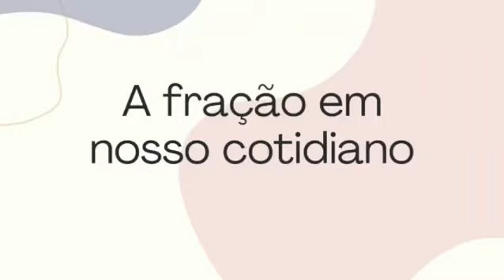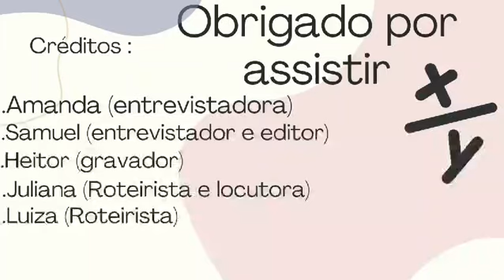A fração em nosso cotidiano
VIII Festival de Vídeos Digitais e Educação Matemática - 2024
 Categoria: Professores em ação

Descrição: Entrevistas com alunos e professores da escola, sobre a utilização das frações no cotidiano.

Autores: Juliana Pompêo, Luiza de Paula, Samuel dos Santos, Amanda Fernandes, Heitor Silva.

Instituição: Unifesp